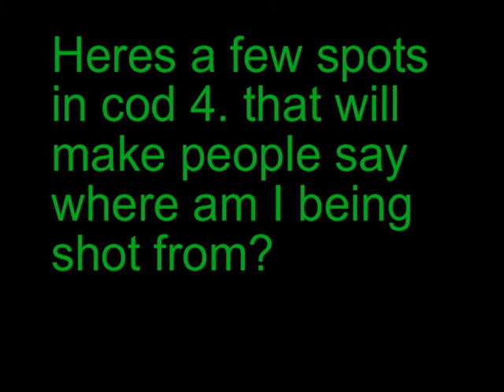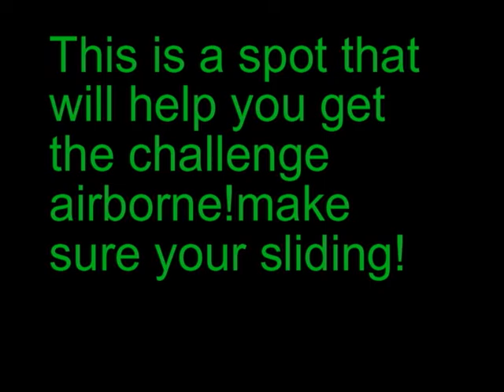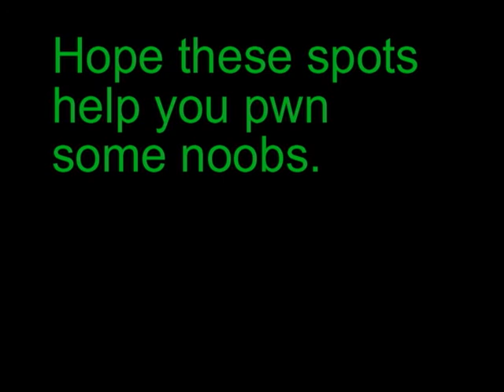Good Hiding Spots in Call of Duty 4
these are some of my hiding spots in call of duty 4